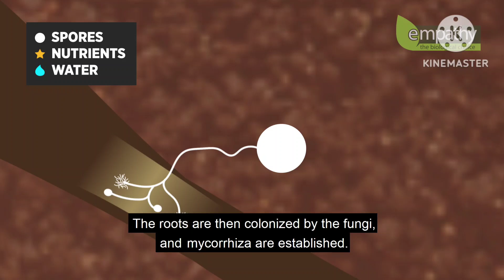use micoraiza in dragon fruit farm 2nd month update